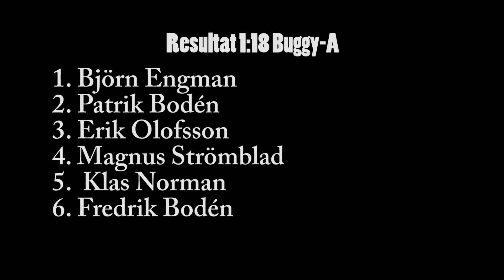Vintercupen 2011 deltävling 1 final 1 Grupp A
Första deltävlingen av vintercupen.